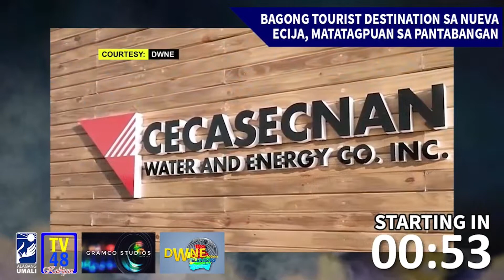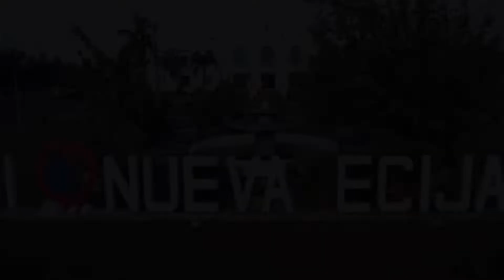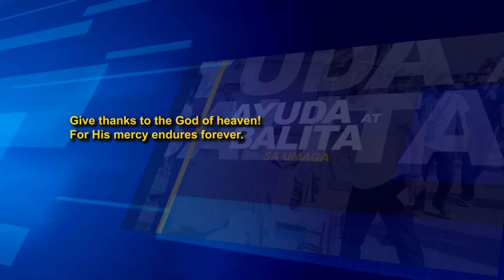AYUDA AT BALITA SA UMAGA Episode 11, February 14, 2022